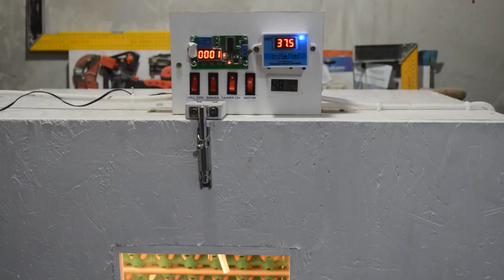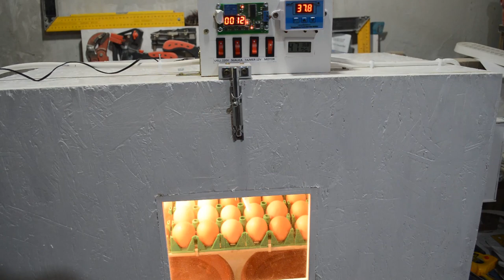How to make an automatic incubator for 90 eggs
In this video you will see how you can easily build an automatic incubator for laying chickens.
The incubator is made of 18 mm thick OSB 3 waterproof board.
Incubator dimensions are 55 cm high, 80 cm wide and 40 cm deep.
The incubator is painted with non-toxic, water-based, non-toxic acrylic paint.
To turn the eggs in the incubator, an engine was placed to turn the grill into the oven of the stove.
The programmer is 9999 seconds and is programmed to turn the eggs every 2 hours (or 7200 seconds).
The thermostat, using the probe in the incubator, switches off the heaters at the set temperature and maintains the required temperature in the incubator using programmed hysteresis.
It has 2 hammer heaters of 150 W.
The fan is the computer case cooler.
The power supply is 220 V and 12 V DC.